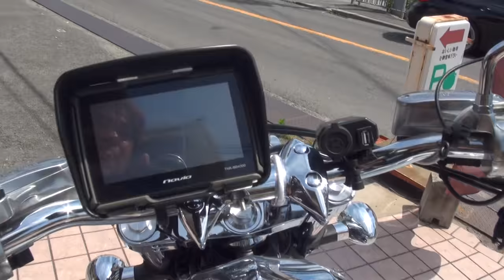2013 Yamaha XV 1900 XV1900CU Raider ビッグクルーザー 2013 ヤマハXV1900CU レイダー 奈良県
2013 Yamaha  XV 1900 XV1900CU Raider　ビッグクルーザー　2013 ヤマハXV1900CU レイダー　奈良県